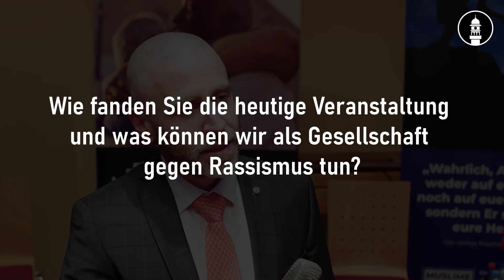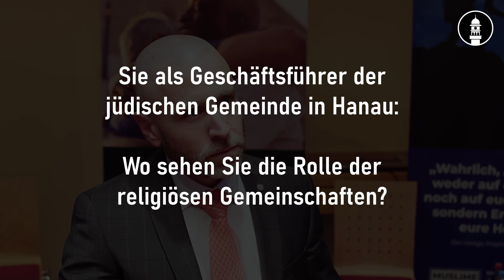Interview mit Herrn Oliver Dainow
In Rodenbach fand eine interessante Podiumsdiskussion zum Thema Rassismus statt. Hier teilt Herr Oliver Dainow, Geschäftsführer der jüdischen Gemeinde Hanau, seine Eindrücke mit uns.

Sie erreichen uns 24/7 telefonisch unter folgender kostenloser Hotline:
(Festnetz & Mobilfunk in Deutschland)